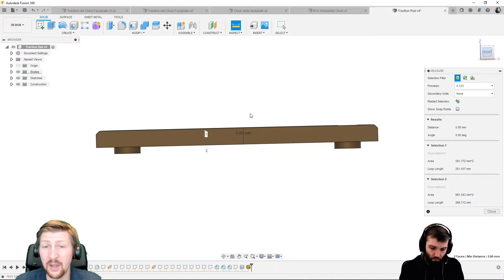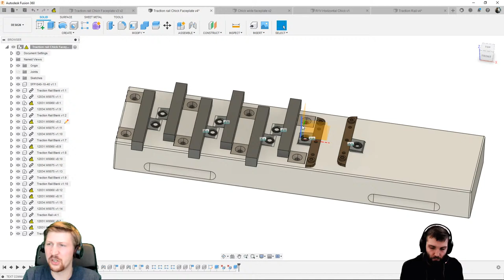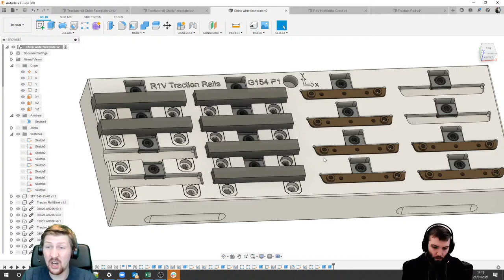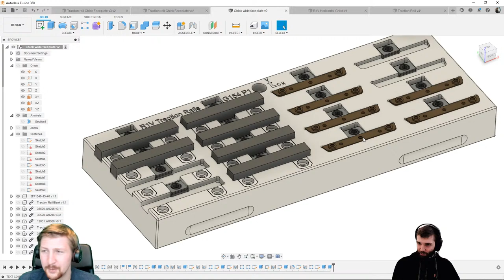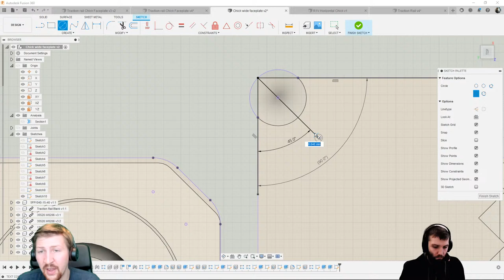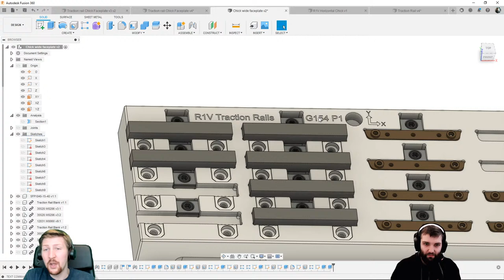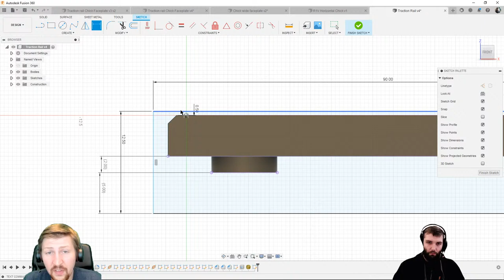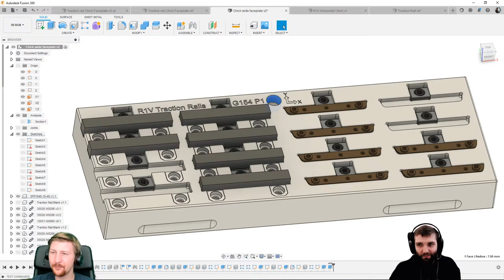360 Live: Design and Manufacture of Custom Workholding Part 1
Back for their first live stream of 2021 Spencer and Richard will be looking at considerations needed when designing a custom Workholding fixture.